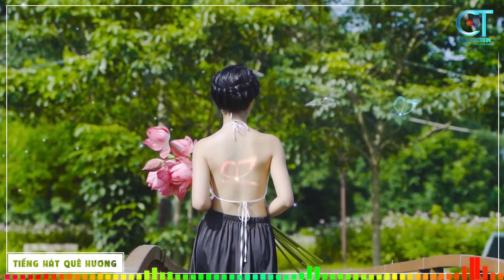LK Ơn Nghĩa Sinh Thành, Chín Tháng Mười Ngày - Ngày Lễ Vu Lan - Cầu Cho Cha Mẹ Đời Đời Bình An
► KÊNH YOUTUBE TIẾNG HÁT QUÊ HƯƠNG - TỔNG HỢP CÁC CA KHÚC NHẠC SỐNG THÔN QUÊ CHỌN LỌC HAY NHẤT